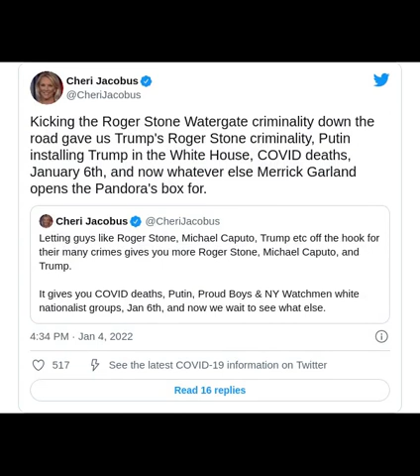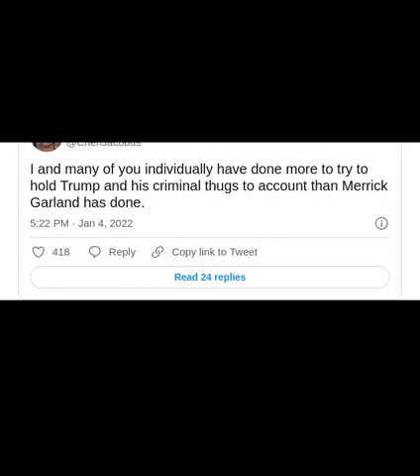Merrick Garland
00:00:00 - Sunsearcher - Brazilian Rhythm